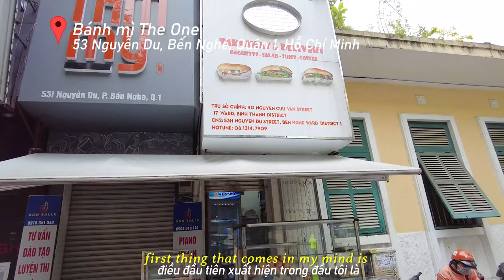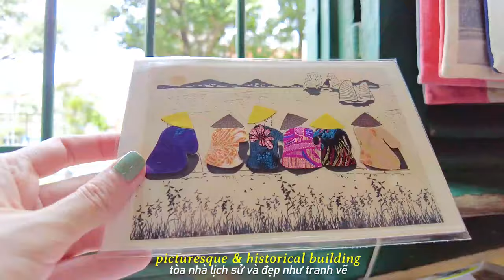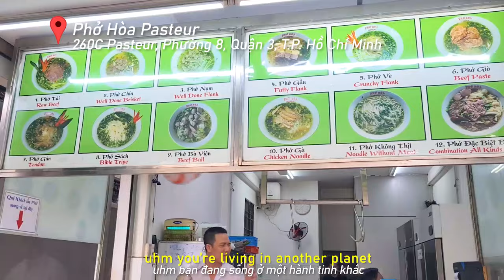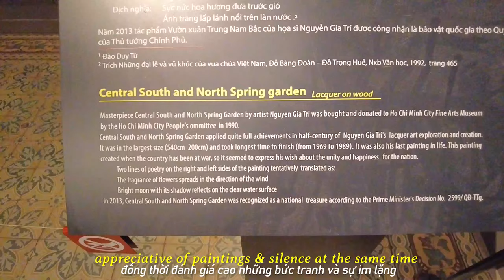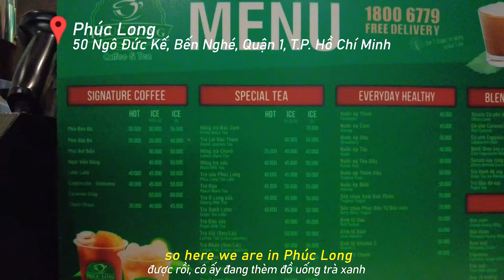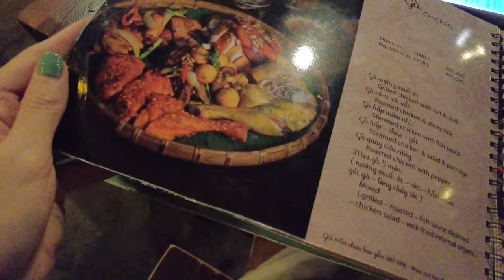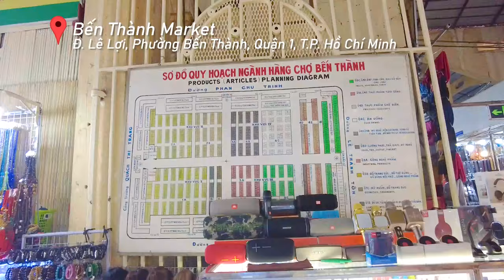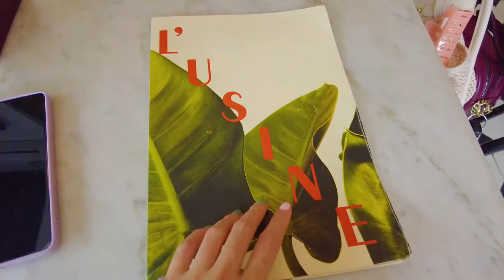24 HRS in Saigon, Vietnam 🇻🇳 travel vlog 2022 | Ho Chi Minh City du lịch 24 giờ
heyyy ya'll did you miss me? here's the most awaited travel itinerary for you if you plan on visiting Ho Chi Minh City or Saigon it's pretty much the same! Joining me is a special someone from the Philippines, my bestfriend Marj.  Grab your popcorn & enjoy this fun video with me!

TIMESTAMPS
0:00 - intro
0:45 - Meet my friend
1:15 - Bánh mì for breakfast
1:48 - Cộng Cà Phê (coconut coffee)
2:48 - Saigon Post Office
3:27 - Notre Dame Cathedral
3:43 - Bitexco Financial Tower (skydeck)
4:56 - Phở (National Dish)
5:59 - Fine Arts Museum
6:57 - Vietnamese Pizza ( bánh tráng nướng)
7:44 - Phúc Long Coffee & Tea
8:17 - Nguyễn Huệ Walking street
8:47 - Dinner (Secret Garden)
9:37 - Bùi Viện (Night Life)
10:08 -  breakfast buffet ( Sanouva Hotel)
10:37 - Bến Thành Market
11:07 -  Souvenir Haul
12:53 - Ten Thousand Buddha Temple
13:31 - L'Usine: (Vietnamese Coffee)
14:16 - bye!

♫ MUSIC ♫
khánh. - anh sẽ gặp lại em vào ngày trời hửng nắng
Váy hoa nhí - Hoàng Minh Châu